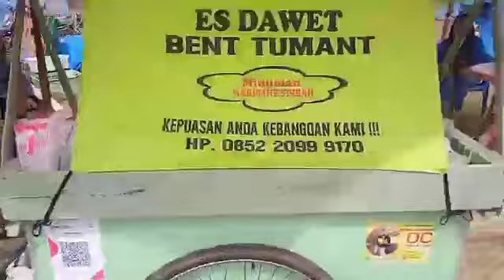Asisten III Setda Tebo M.Isa Buka secara Resmi Panen Hadiah Simpedes di Rimbo Bujang